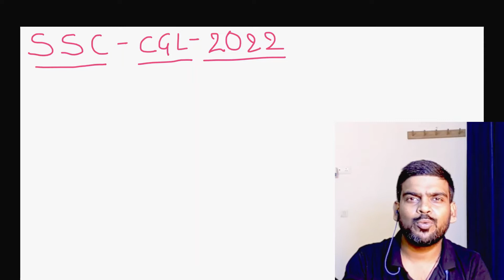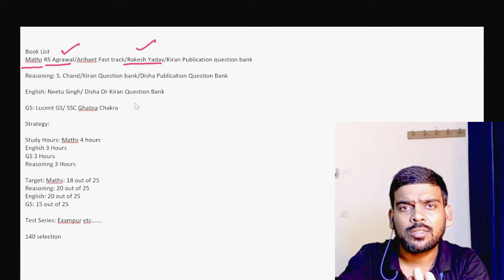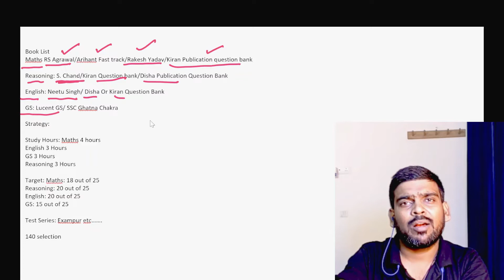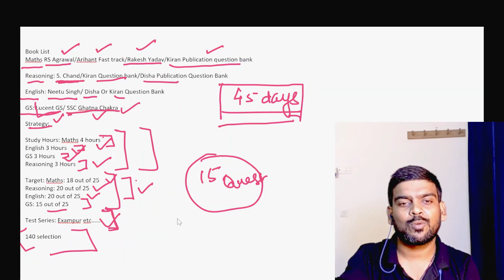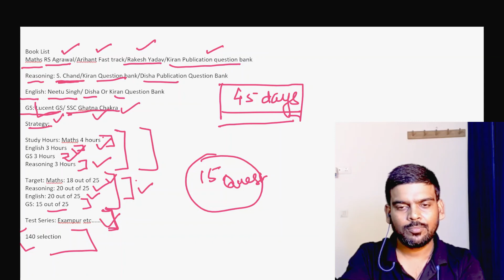SSC CGL 2022 Strategy for preparation in 45 days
In this video, you will get details on how much time one needs on daily basis for each subject to finish the entire syllabus and revision once in just 45 days.
Book List for SSC CGL
Information on Test Series (FREE)